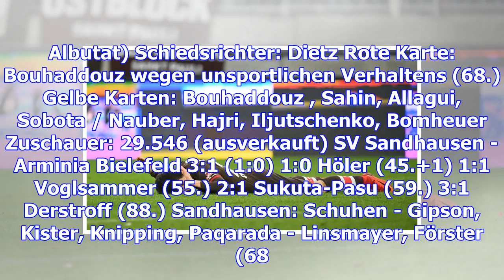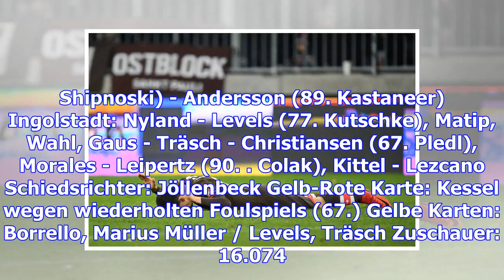2. bundesliga: st. pauli kann auch mit kauczinski nicht gewinnen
2. bundesliga: st. pauli kann auch mit kauczinski nicht gewinnen
Sonntag, 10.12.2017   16:08 Uhr Der FC St. Pauli hat auch beim Einstand von Trainer Markus Kauczinsk...